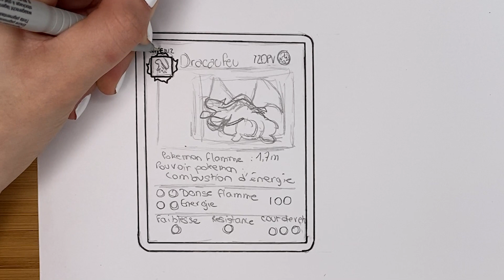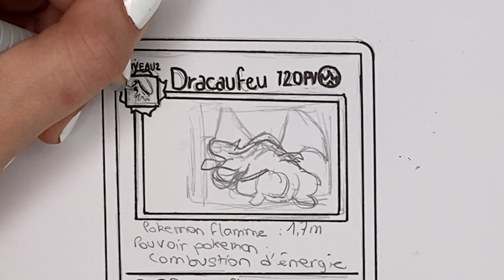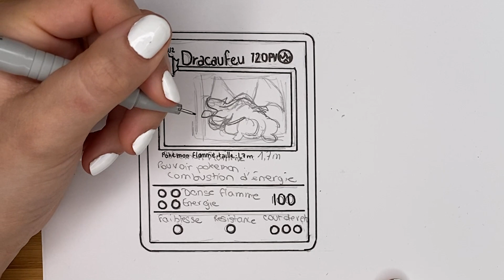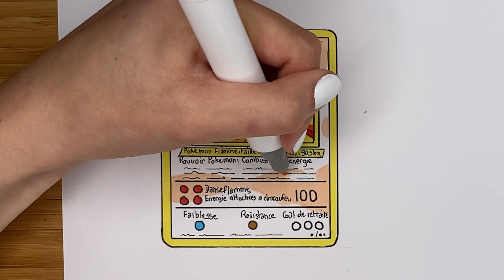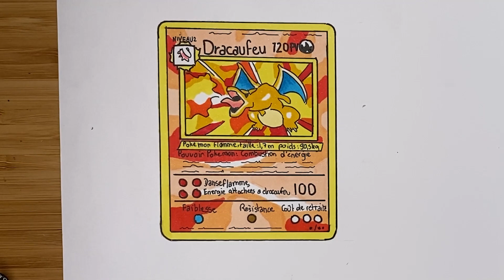Comment Dessiner La Carte Pokemon DRACAUFEU HOLOGRAPHIQUE 1ERE EDITION [Tutoriel Pas à Pas]